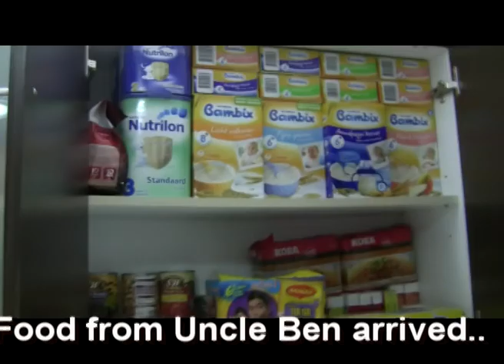Bens Food.m2ts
Benoontje